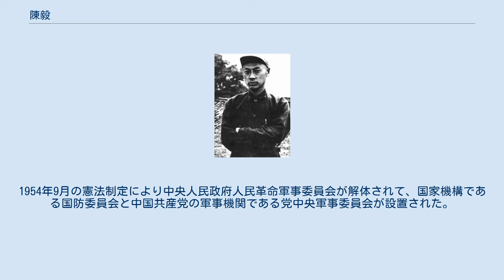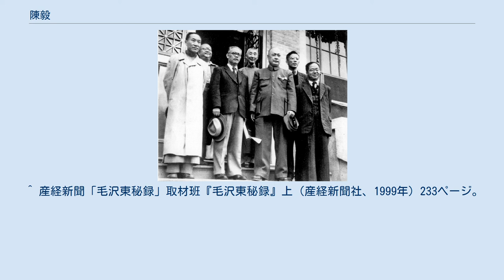陳毅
第一次国共内戦時（1930年代） 清華大学を訪問した陳毅（右から3人目・1949年10月3日） 陳毅（ちん き、簡体字：陈毅、繁体字：陳毅、英語：Chen Yi、チェン・イー、1901年8月26日 - 1972年1月6日）は、中華人民共和国の政治家、軍人、外交官。
中華人民共和国元帥である。
国務院副総理、外交部長などを務めた。
 1901年8月26日に四川省潼川府楽至県安井村に誕生する。
1916年に成都甲種工業学校に入学し、1919年に勤労学生としてフランスに留学するも、1921年10月に中国人留学生による愛国運動に参加したことにより強制送還となる。
 帰国後の1922年、中国社会主義青年団へ参加。
翌1923年、中国共産党入党。
1927年の南昌蜂起に葉挺の幕僚として参加。
失敗した後に朱徳と共に井崗山に退く。
長征中は項英とともに南方でゲリラ戦を展開。
皖南事変で新四軍軍長代理を務める。
 日中戦争終結後の1945年の第7回党大会で中央委員に選出。
同年8月23日、中国共産党中央軍事委員会が設置されると、陳毅は中央軍事委員会委員に選ばれる。
同月、新四軍軍長に任命された。
国共内戦では華東野戦軍司令官・政治委員、第3野戦軍司令員・政治委員などを歴任した。
 1949年5月に上海市を解放した陳毅は上海市人民政府を成立させて市長に就任した。
同年10月1日の中華人民共和国建国以降は中央人民政府委員、上海市長・党委書記の任を担った。
1954年6月に中央人民政府人民革命軍事委員会副主席に就任。
同年9月に中華人民共和国憲法の制定により政府機構が再編されて国務院が設置されると、陳毅は国務院副総理に任命され、国防委員会副主席を兼務した。
また、党中央軍事委員会の再設置にともない、再び中央軍事委員会委員に選出された。
翌1955年、中華人民共和国元帥に列せられ（10人のうち第6位）、一級八一勲章・一級独立自由勲章・一級解放勲章を授与された。
1956年の第8回党大会で中央政治局委員に選出された。
 1958年2月11日に第2代外交部長に就任し、周恩来国務院総理と共に外交政策を主管した。
同月には周恩来に随行して北朝鮮に赴き、朝鮮戦争で北朝鮮に駐留した中国人民志願軍の撤兵問題を処理した。
同年3月4日に国務院副総理就任以降も兼務していた上海市長を辞任。
1959年にチベット独立運動が激化し、ダライ・ラマ14世がインドに亡命すると、陳毅は外交部長として毛沢東・劉少奇・周恩来らと対策を講じた。
同年7月から8月にかけて廬山会議が開催されたときは、陳毅は北京に残り、会議に出席した周恩来に代わり国務院の日常業務を主宰した。
廬山会議で彭徳懐国防部長が失脚したことにより、9月26日、党中央軍事委員会の改組が行われ、陳毅は中央軍事委員会常務委員を兼任した。
1960年代に入ると、周恩来総理や劉少奇国家主席の諸国歴訪に随行、また陳毅自身を訪問団長とする外国訪問も増えていった。
日本との国交正常化にも取り組み、日本からの代表団とも数度にわたり面会している。
1966年1月、党中央軍事委員会副主席を兼任。
 1966年に文化大革命が始まると、陳毅は外交・軍事両方の重要人物として林彪・江青ら文革派の批判を受けた。
陳毅ら中国人民解放軍長老は紅衛兵によって公開の場に引きずり出され、容赦無い攻撃を加えられた。
1967年1月に開催された党中央軍事委員会拡大会議と、2月に中南海懐仁堂において周恩来が主宰した中央連絡会議の席上で軍長老と中央文革小組が激突した。
 特に2月の会議では葉剣英・譚震林と共に陳毅は中央文革小組を激しく批判し、朱徳を「大軍閥」、賀竜を「大土匪」と中傷する林彪・江青らに対し、「仮に我々解放軍が大軍閥や大土匪に指導されて戦ったというなら、解放戦争が勝ち取った偉大な勝利はどう解釈すれば良いのだ？」と詰め寄った。
しかし、毛沢東はこの軍長老の意見に激怒し、彼らを退けていく。
林彪・江青らはこの2月の事件を、軍長老たちが文化大革命の流れを逆流させようとした反革命行動という意味を込め、「2月逆流」として全国に宣伝した。
 陳毅は譚震林らとともに自己批判を強いられ、職務停止となった。
さらに翌1968年に河北省石家荘の製薬工場で労働することを命じられる。
国内外での声望に配慮されて1969年...